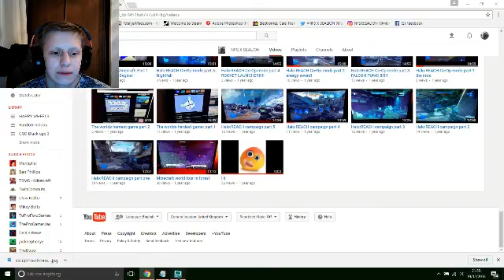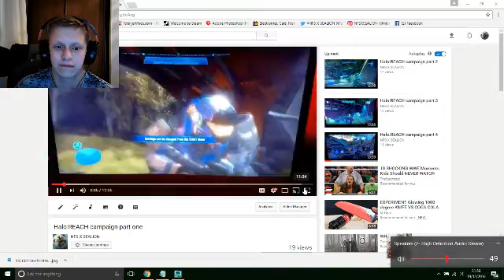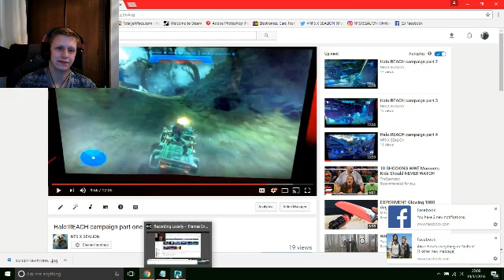reaction video : my first video of halo reach